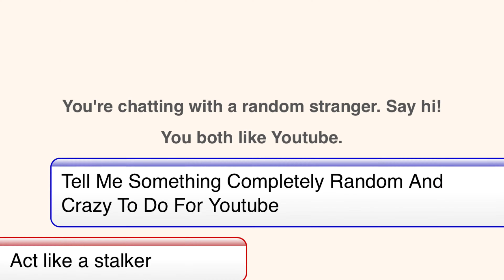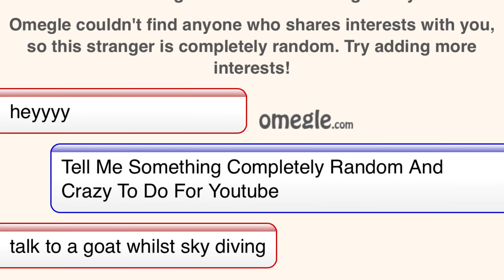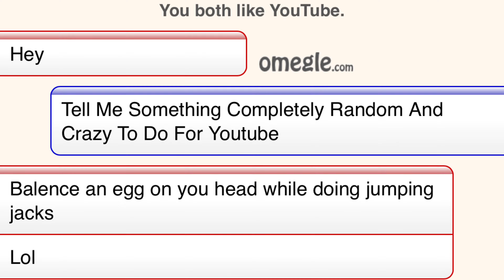Zac Does Everythig Episode 6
I Do Very Crazy Things In This Episode Of Zac Does Everything!! More Zac Does Everything Videos To Come!